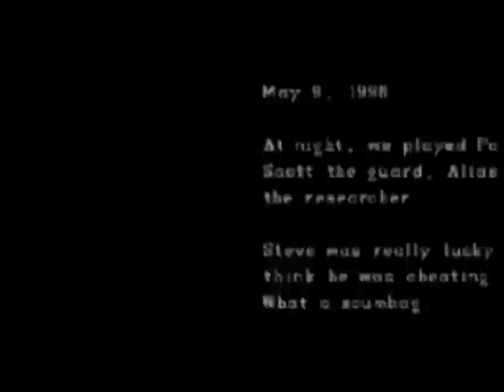Resident Evil (PS1) Chris Knife Run (w/commentary) Part 2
Part two of the epic saga.